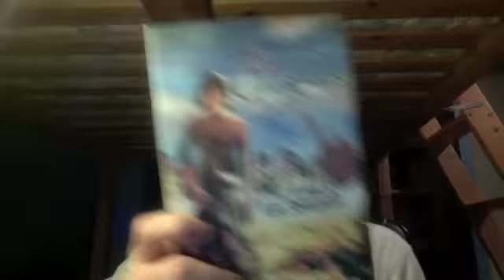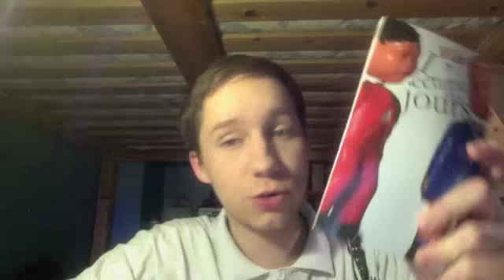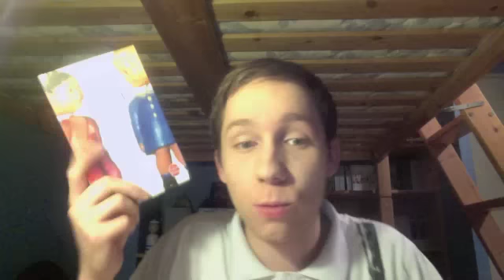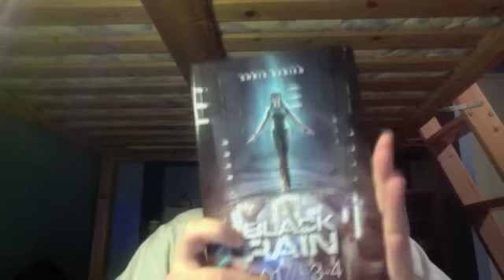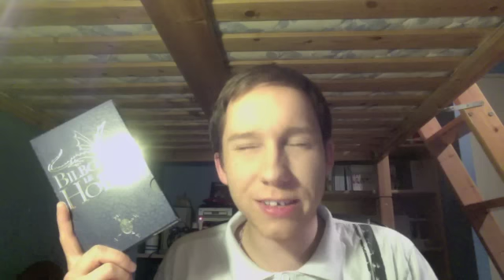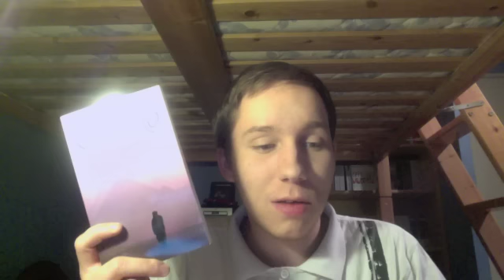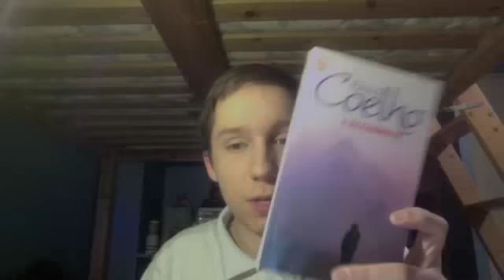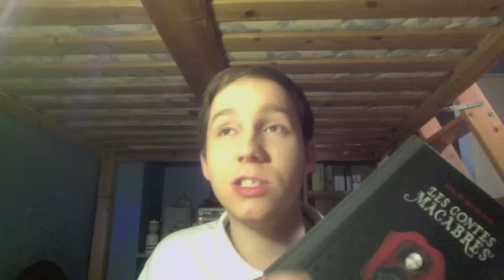Votre samedi vous parle Livres & Musique !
Des bisous à tous !